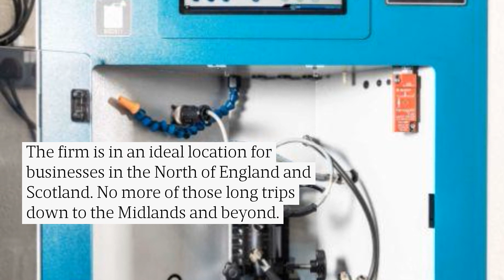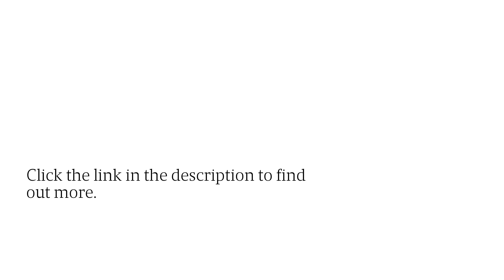Extract Engineering Solves Diesel Emission & Injector Issues For Inverness Haulage Fleets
Keep your fleet moving and intact with Extract! Reach out today for easy testing for your diesel injector systems.